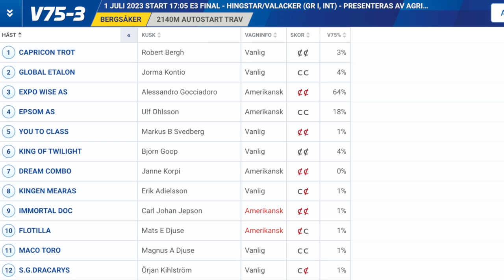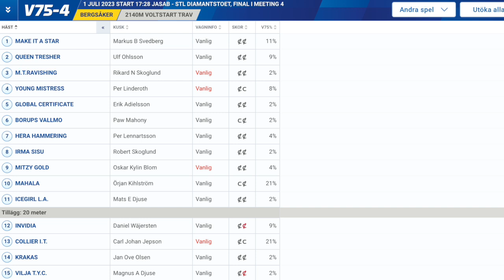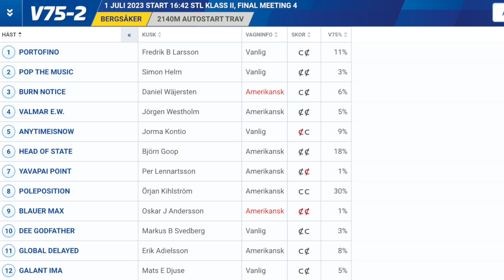V75 tips Bergsåker 1/7 | Tre S: "Den bästa någonsin?"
Bergsåker och E3-finaler väntar. Vi tror på en blivande stjärna och lyfter fram honom som omgångens spik. Missa inte veckans avsnitt!

Dags att bli expert på riktigt?
Besök - vi pratar med flest tränare och kuskar i landet, för att alltid ha benkoll på vad de själva om tror om sina chanser.